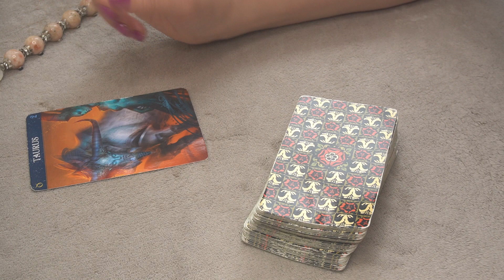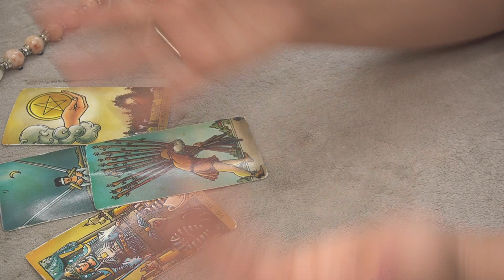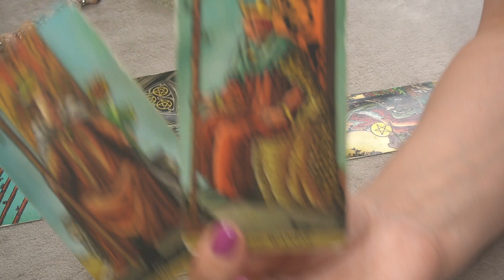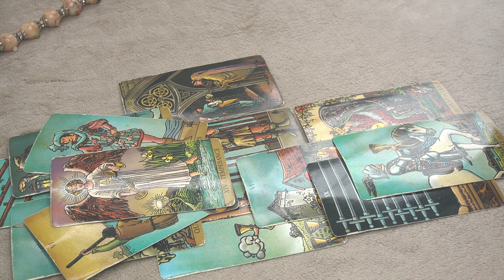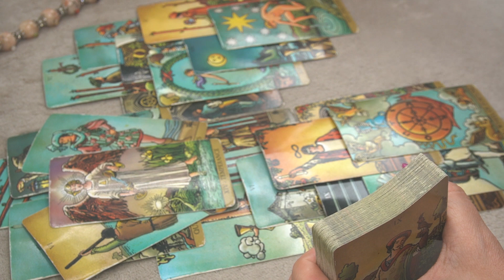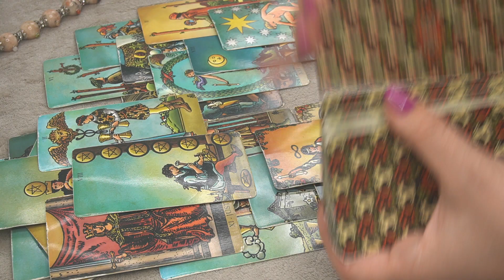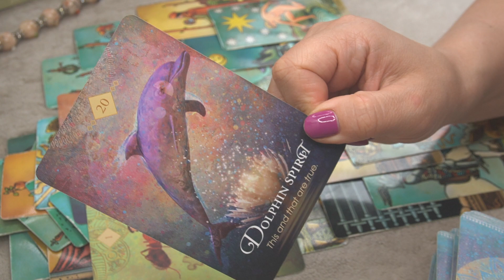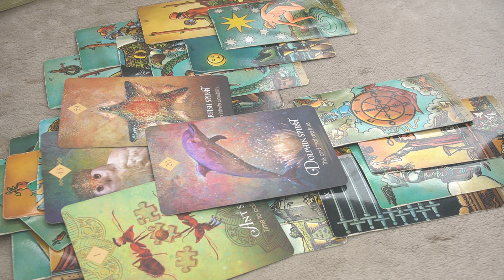TAURUS ♉️ SINGLES JULY2023 🔮 * THEY WANT ONLY YOU * 🔮